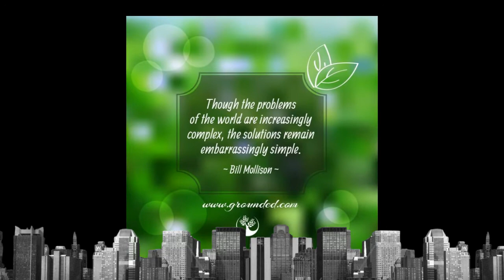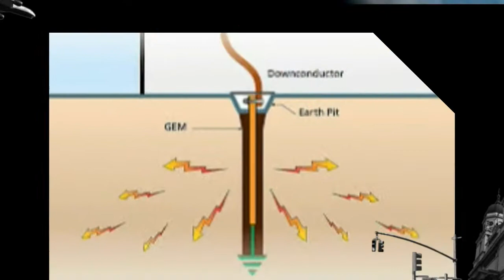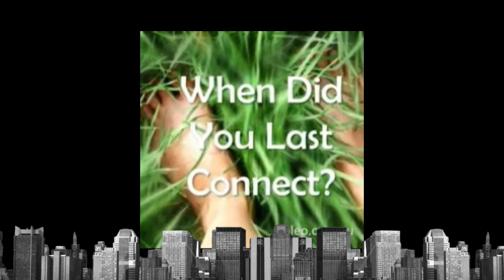GROUNDING TRANCENDENTAL by Nick108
Created using FL Studio 12, Cockos Reaper, iSkysoft Video Editor, a Mouse that loves to rock, GI images. So rock for Radharani Always!  Ki Jaya!